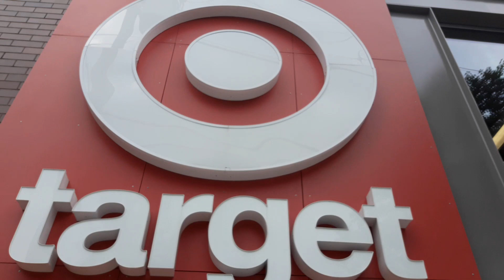8719 Target store shootings are also on the terrorist list probably in Philly 2Towers 2at time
Wednesday Aug 7th 2019